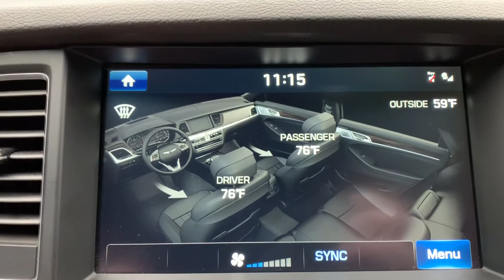January 26, 2020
G80 climate animation